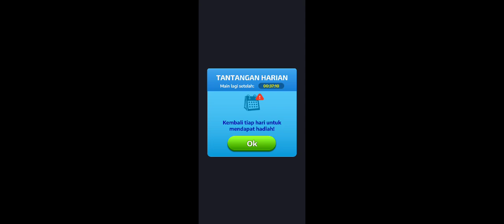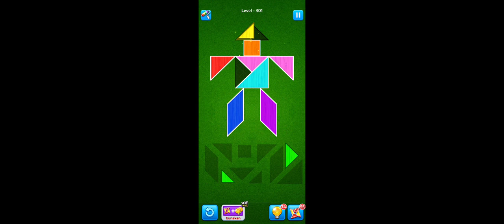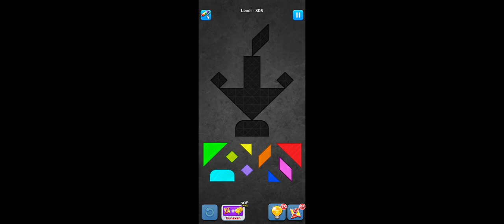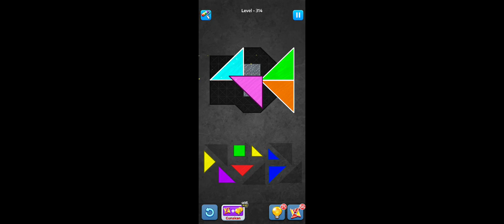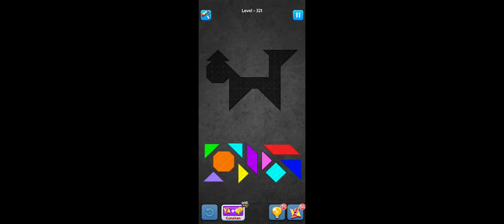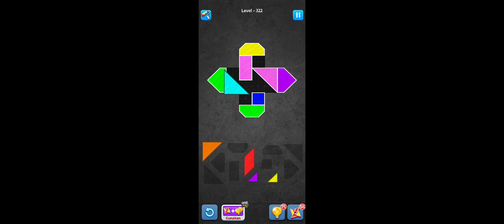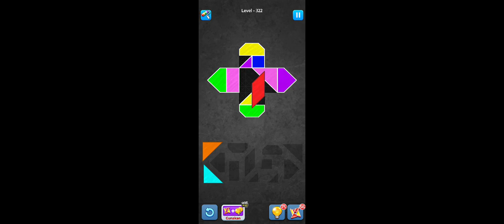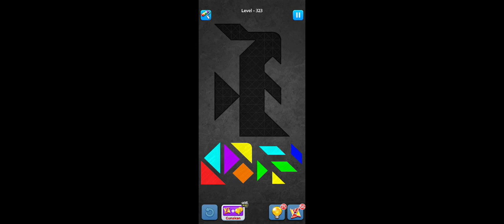TANGRAM: GAME TEKA-TEKI MODE SERU LEVEL 301 SAMPAI LEVEL 322